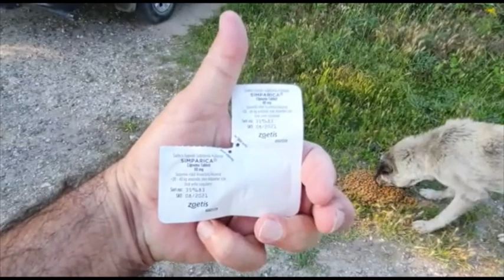08 06 2021 beslememiz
Ulaşabildiğimiz canlara ulaşıp doymalarını sağladık. Desteğiniz canların doymaları için çok önemli.

@Melekler Şehri Sokak Hayvanlarını Koruma Derneği